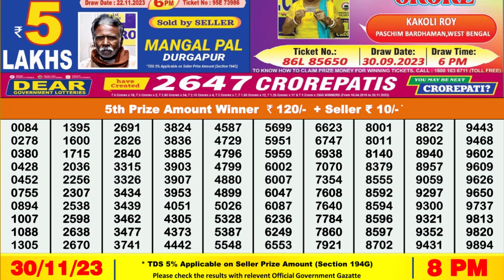Nagaland Lottery Sambad Live 8pm 30.11.23